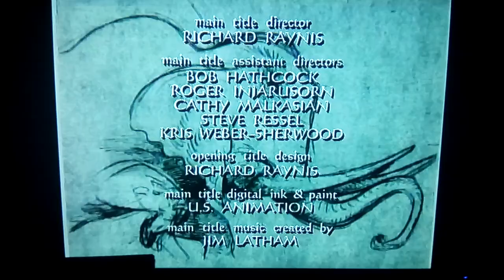Interscope Communications/Titler Films/Sony Pictures TV Intl./Sony Pictures TV (1998/2002)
From the 3rd season of "Jumanji: The Animated Series" on Tubi. Also seen on the pilot episode. For Marcus Montgomery's Logo Archive, Jude A, and MsCrystal.